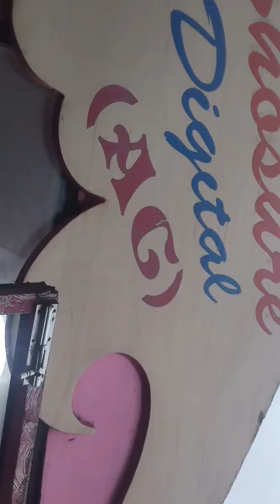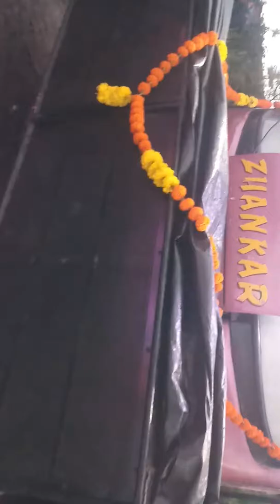New ZANKAR AC , BANJO GROUP ,SAMBARGI . 09880593076